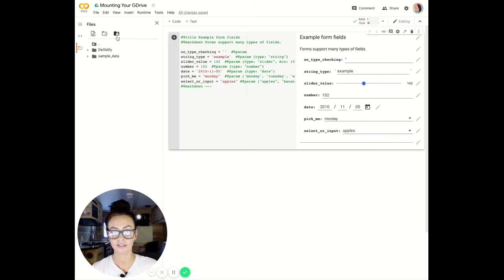Mounting Your GDrive to Colab